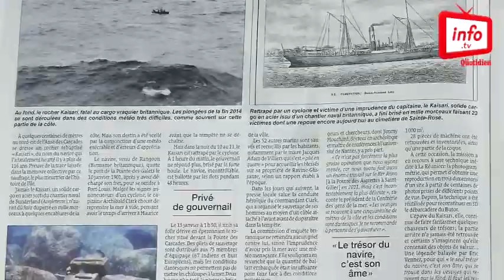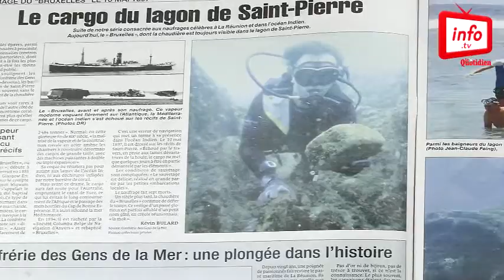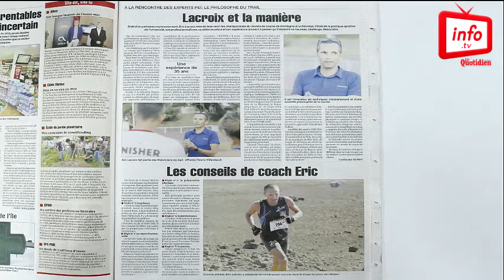Vos séries vacances préférées dans Le Quotidien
A chaque vacance, Le Quotidien propose à ses lecteurs des séries de magazines locaux. Deux d'entre elles viennent de démarrer : l'une sur les naufrages à La Réunion et dans l'océan Indien, l'autre sur ces spécialistes, parfois méconnus, dont notre île est pourtant riche.